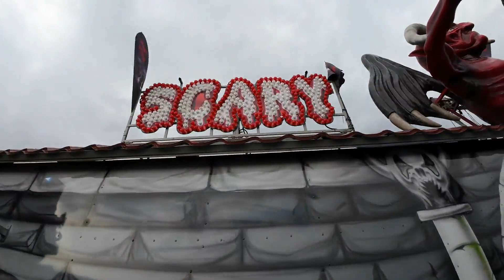Scary House - Hansla - Bremen - Osterwiese - Onride - 15-04-2023